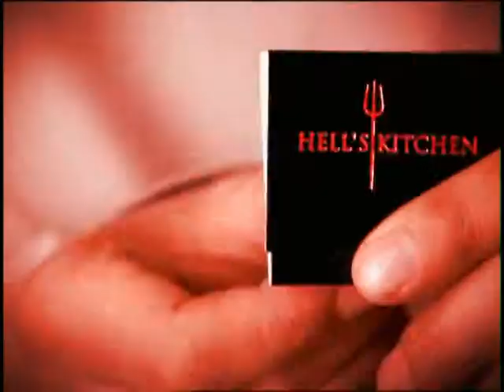Пекельна кухня 2